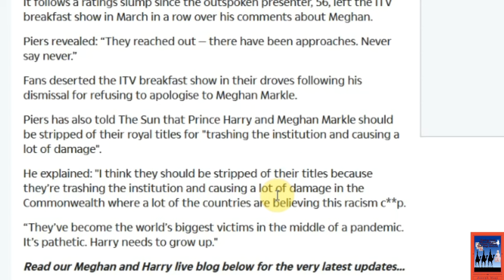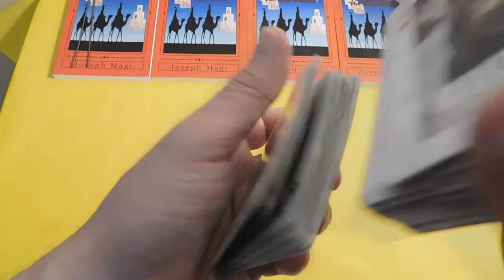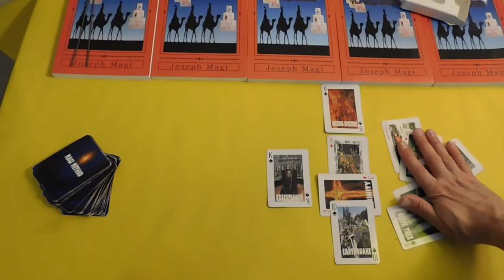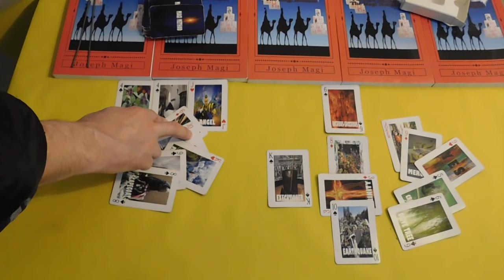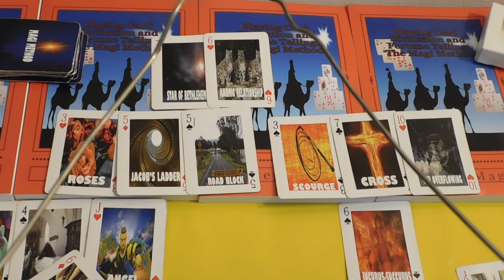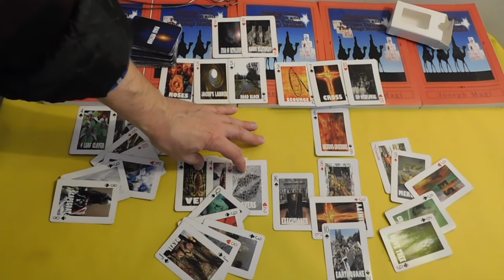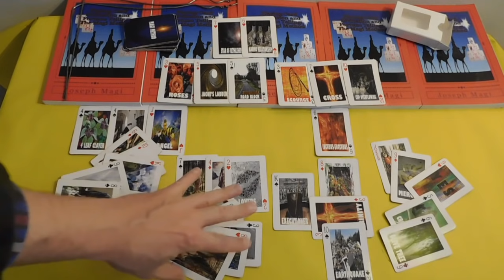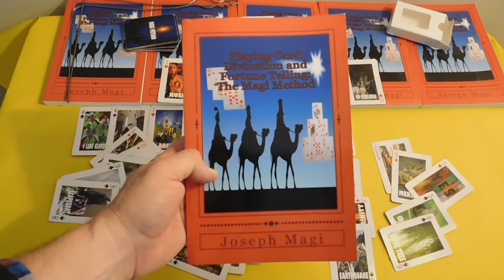Pr Harry NOT WOKE ENOUGH? Playing Card Divination